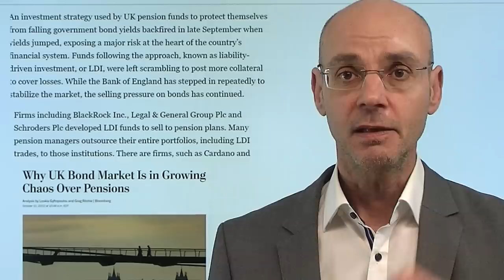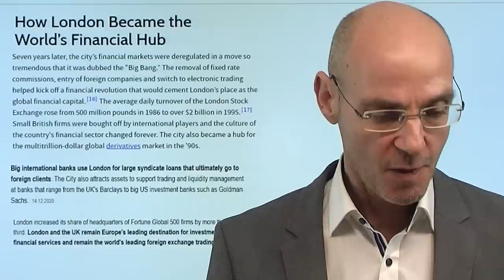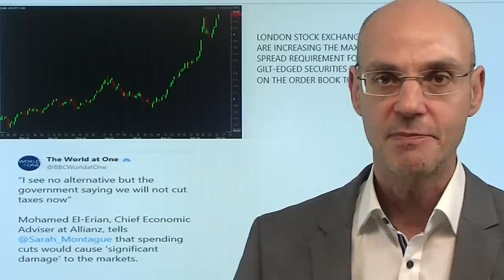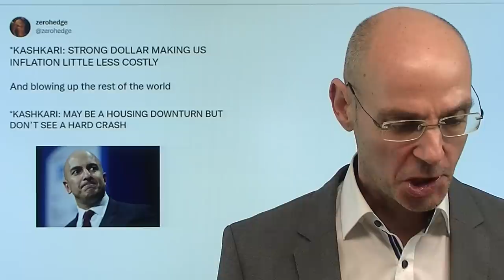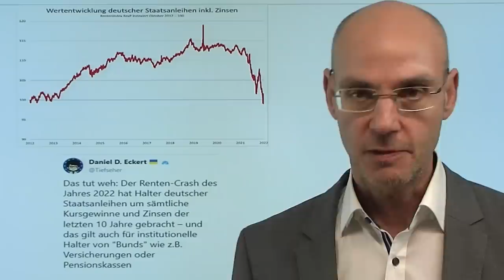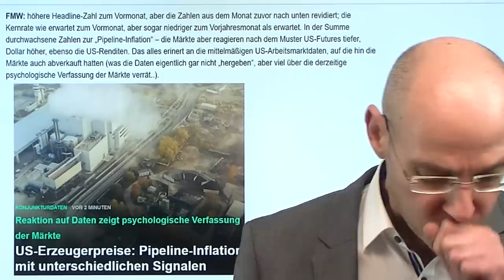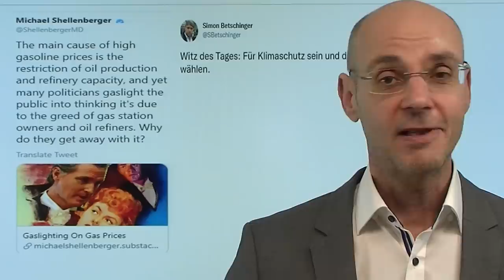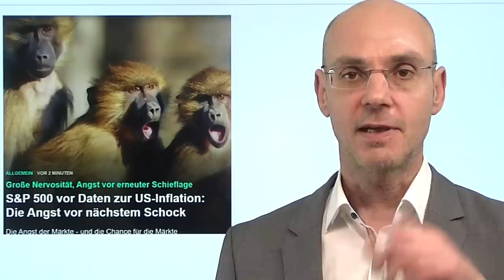Anleihen-Crash: Das Notenbank-Monster schlägt zurück! Marktgeflüster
Hinweise aus Video:
1. Fallende UK-Anleihen treiben Bank of England weiter in die Enge

2. Gazprom-Chef Miller: Europa könnte trotz voller Gas-Speicher frieren

3. S&P 500 vor Daten zur US-Inflation: Die Angst vor nächstem Schock

Die Notenbanken haben ein Monster geschaffen - und dieses Monster schlägt nun zurück in Gestalt eines Anleihen-Crashs! Im Fokus: Großbritannien, gewissermaßen das neue Griechenland. Dort stehen britische Pensionsfonds vor dem Kollaps, weil britsche Anleihen crashen. Warum aber bringt diese Pensionsfonds das derart in Schwierigkeiten? Weil viele Pensionsfonds festgesetzte und regelmäßige Auszahlungen garantieren, brauchten sie eine Strategie, um in Zeiten der Nullzinsen und ultralaxen Geldpolitik der Notenbanken (QE) überhaupt noch Renditen erzielen zu können. Mit dem Crash britischer Anleihen crasht nun dieses Geschäftsmodell. Das von den Notenbanken geschaffene Monster der Nullzinsen rächt sich nun in Zeiten steigender Zinsen, was dann wiederum Notenbanken zum Eingreifen zwingt, um einen System-Crash abzuwenden..